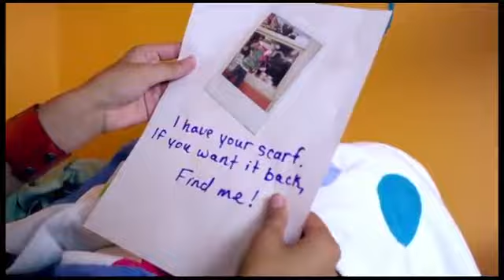Love song of justen baber